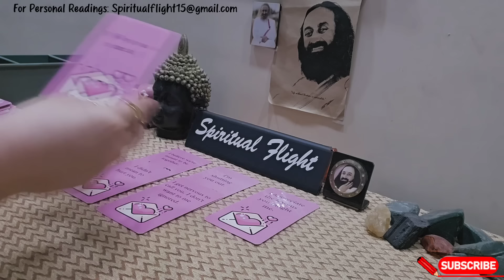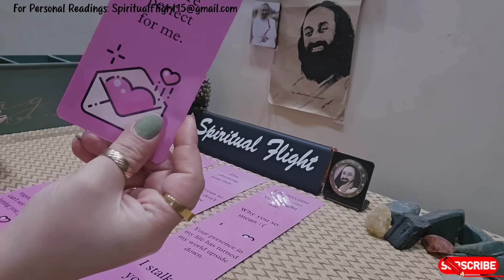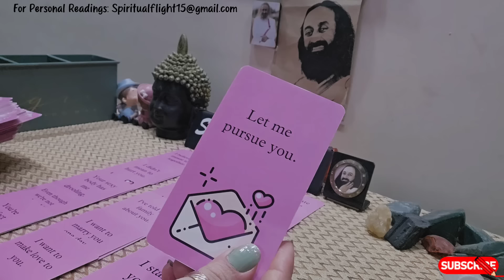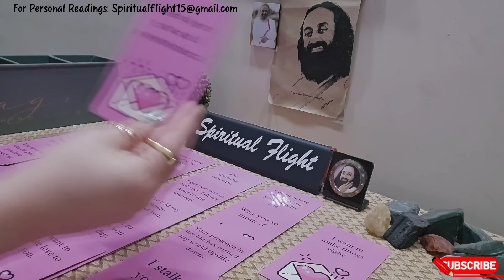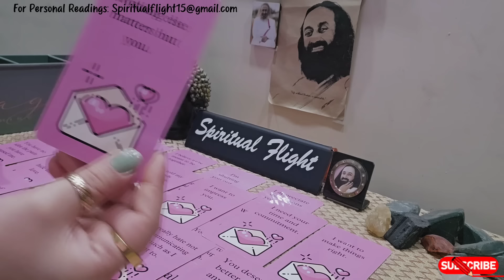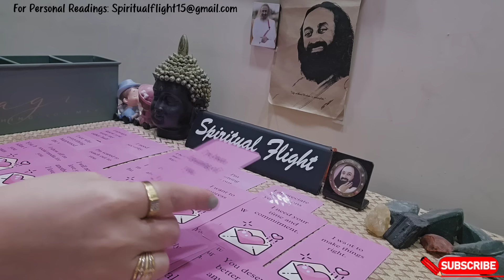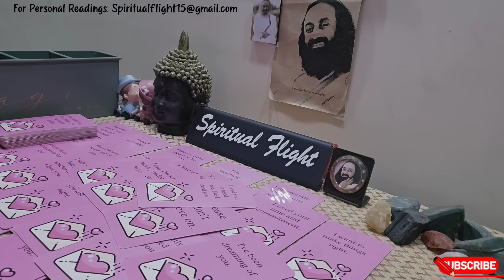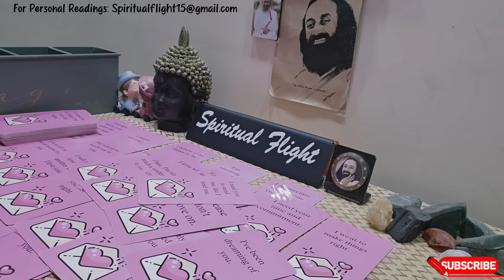LIBRA- THEY SHUT YOU OUT,DENIED THEIR FEELINGS & NOW,THEY'RE CRYING💔THEY DON'T WANNA HIDE THIS LOVE💖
Libra Love Reading for July 2024